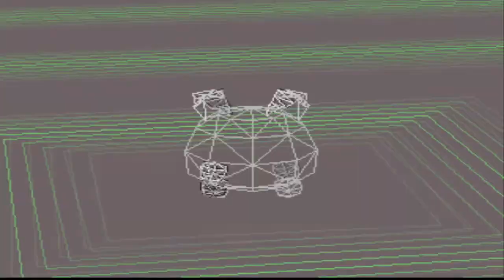Digimon World PS1 Blind Playthrough with Chaos part 7: Tragedy of the Jungle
This is an old school PS1 game alright.

Digimon World (デジモンワールド Dejimon Wārudo?) is a role-playing, adventure, and digital pet video game developed by Bandai released at January 28, 1999 in Japan, North America at May 23, 2000, and PAL at July 6, 2001 for the PlayStation. It is the first game in the Digimon World series.

The storyline focuses on a human brought to File City on File Island by Jijimon to save the island. Digimon have been losing their memories and becoming feral and the city has fallen into disarray. The goal of Mameo is to save the island by helping Digimon recover their memory and return to the city.

As it came before the anime in Japan, it is very strictly based on the Virtual Pets. The game play revolves around raising a single Digimon from its Digitama form, hatching into a Fresh, up through In-Training, Rookie, Champion, and with work, Ultimate. A Digimon partner will die with age, and return to an egg eventually, so the player has to raise it again.